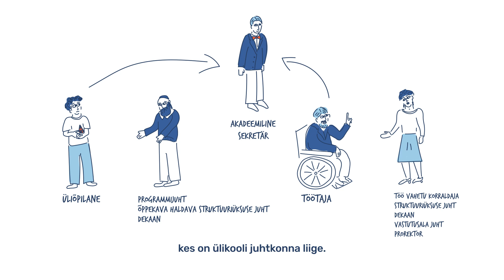Juhtumi lahendamine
Videos selgitatakse, kelle poole ülikoolis diskrimineerimise või kiusamise juhtumi korral pöörduda ja kuidas akadeemiline sekretär kaebust lahendab.